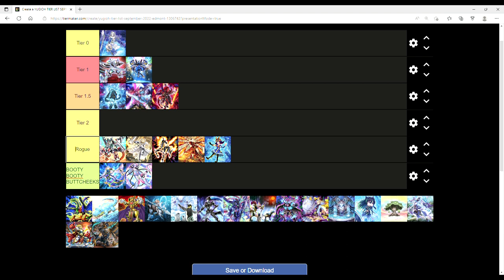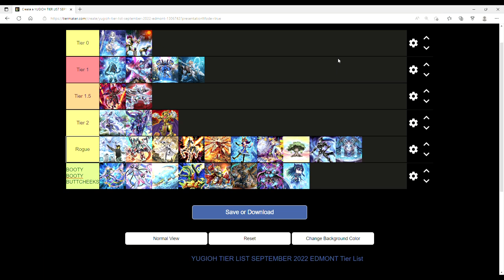THE META IS FINALLY CHANGING! Yugioh October 2022 Format Tier list